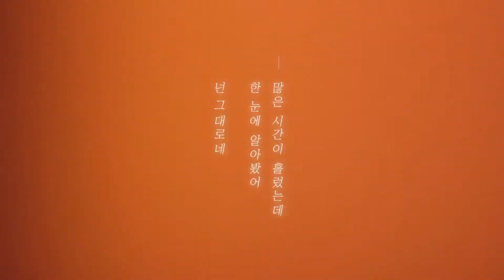[꽃비피부과] #05. 세월이 무색한 김미혜 원장의 안티에이징 비법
많은 시간이 흘렀는데, 한 눈에 알아봤어
넌 그대로네

세 가지 레이저로 완성한 그녀의 안티에이징

[울쎄라 / 슈링크 / MPR 토네이도 고주파 리프팅]

📞카카오톡상담 : @꽃비피부과

📌위치: 대구 수성구 동대구로312 범어림스타워 3,5F